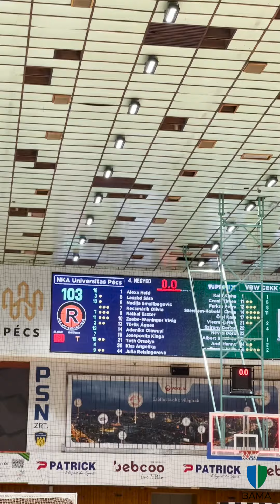Néhány pillanat a pénteki kosármeccsből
Kiütéses győzelmet aratott a Cegléd ellen az NKA Universitas Pécs női kosárlabdacsapata az NB I. első fordulójában.